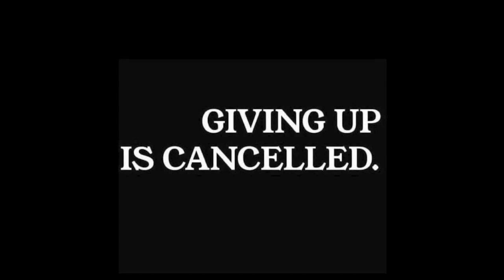Episode 391 Ian Hosek of USAOCR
Today Pretty Mike sits down with Ian Hosek of USAocr.   They have a great discussion about OCR as a sport and what the next steps into making it into a world competition are.   Standard Lengths, penalties, etc. are going to be key in growing the sport to an Olympic level event. Have a listen as this episode has a ton of great info in it.